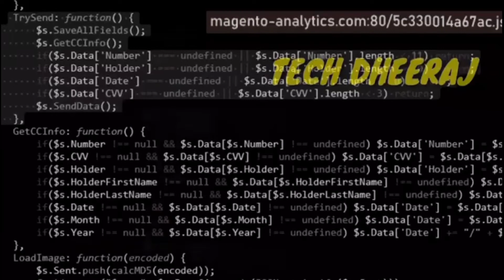IRCTC sbi Premier credit card Full details | benefit and review IRCTC premier sbi credit card